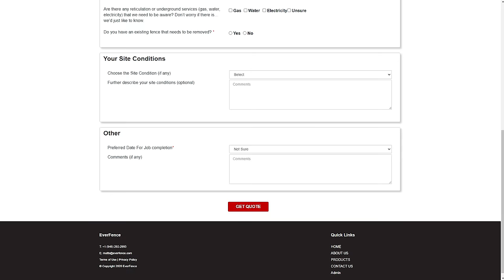We Make Fencing Easy! - EverFence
EverFence - Quality fence installation.